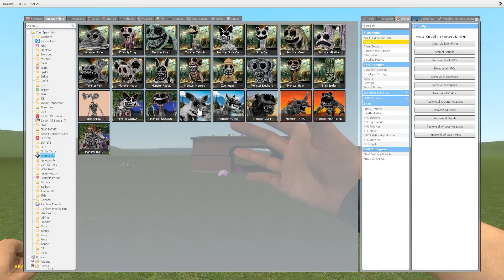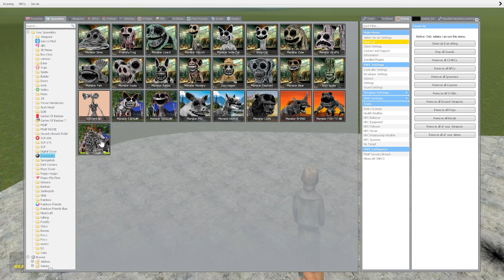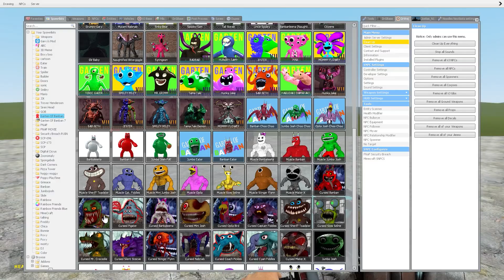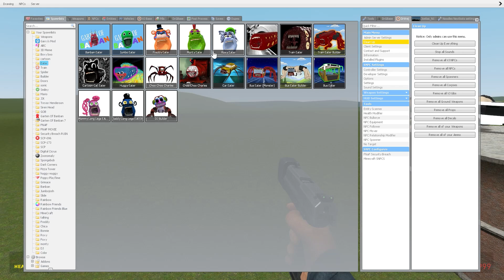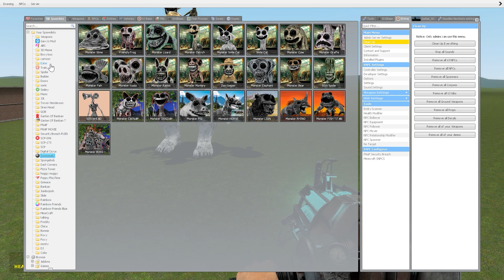TURNING NEW ALL ZOONOMALY MONSTERS INTO GOLD In Garry's Mod